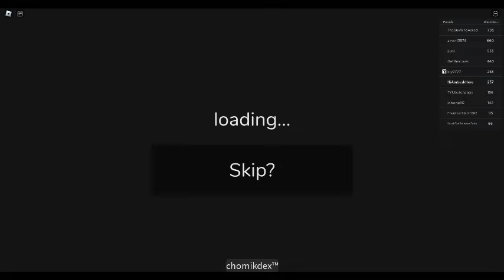How to get Mapmik!